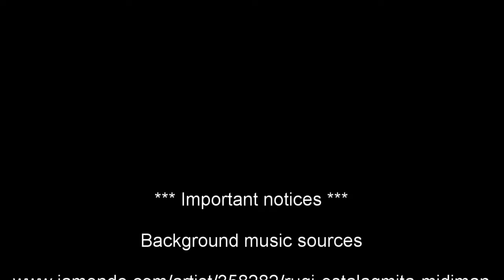Grüner See Eindrücke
Green lake impressions